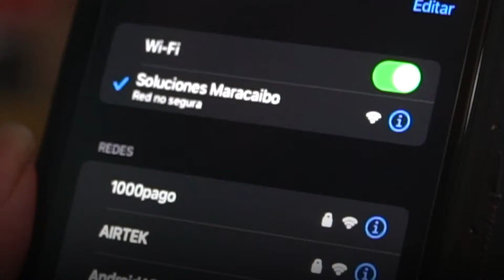Mercado Periférico de la Limpia cuenta con Internet gratuito para comerciantes y usuarios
El Mercado Periférico de La Limpia ahora cuenta con red inalámbrica, como parte de una serie de mejoras que se están haciendo en la instalación municipal.

En el quinto día de celebración de los 493 años de Maracaibo y continuando con la lluvia de soluciones en el eje tecnología, este 9 de septiembre, la Alcaldía de Maracaibo instaló una red inalámbrica en el Mercado Periférico de La Limpia, para proveer Internet gratuito a comerciantes y compradores del lugar.

Luego de una inspección a las cúpulas y canaletas del techo en el mercado, Rafael Ramírez Colina, Alcalde de Maracaibo, acompañó la instalación de la red e informó que todo el que llegue al mercado puede acceder a Internet ingresando a la página Soluciones Maracaibo.

“A lo que entren a la página podrán usar Internet no solo para hacer pagos en el mercado, sino para que puedan comunicarse con sus familiares. Invitamos a todos a disfrutar de este beneficio gratuito: los comerciantes y usuarios del mercado, así como los habitantes de la zona”, expresó el Alcalde.

Aseguró que la red inalámbrica forma parte de la recuperación integral del Mercado Periférico La Limpia que la Alcaldía viene realizando. “Lo primero fue el pozo de agua, luego la fachada que fue pintada y también se han recuperado 10 cúpulas y están reparando 66 metro de canaletas”, detalló el Alcalde.

Yohan Araujo, presidente de la Corporación de Alimentos de Maracaibo, indicó que además de la red de Internet, se está mejorando el techo y los baños de caballeros de la parte baja del Mercado, para dignificar el trabajo de los comerciantes y facilitar las compras de los usuarios.

Marí Consuelo Ojeda, comerciante del mercado desde hace 21 años, manifestó que “el wifi gratis parece un milagro”. "Esto es excelente. ¿Quién pensaría que después de tener el Mercado casi en el suelo, ahora las cosas van mejorando y hasta Internet gratis tenemos? ¡Así es que se trabaja!”